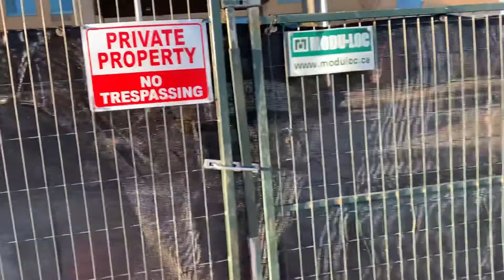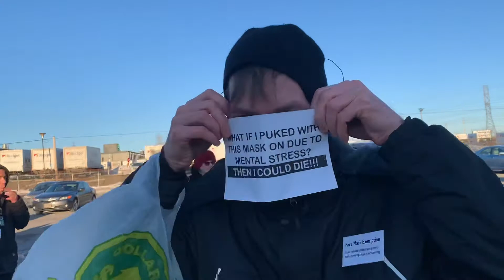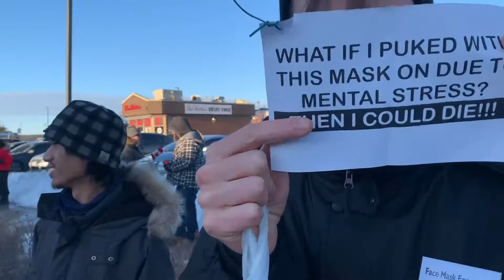Protesters returned to Radisson hotel for another protest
Group of patriots returned to the Radisson hotel for another protest and some of them were ticketed under the reopening Ontario act which containing a court summons and this is another outrageous acts of the Toronto Police so pls help these patriots fight their tickets and don’t forget to make a donation or at PayPal.com/PayPalme/FuukaReventon2 and I will truly appreciate your generous donations to keep me going